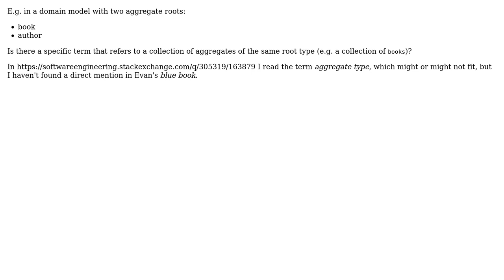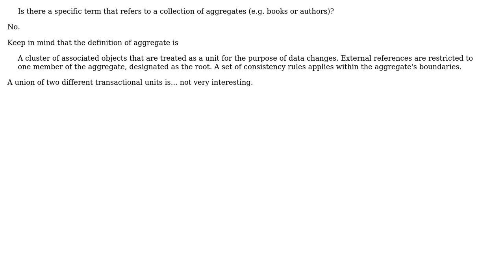Software Engineering: What is a Collection of Aggregates Referred to in Domain Driven Design?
With thanks & praise to God, and with thanks to the many people who have made this project possible! You are responsible for your own actions.